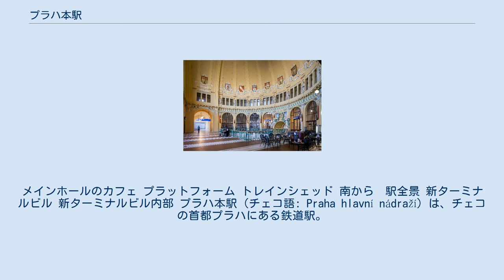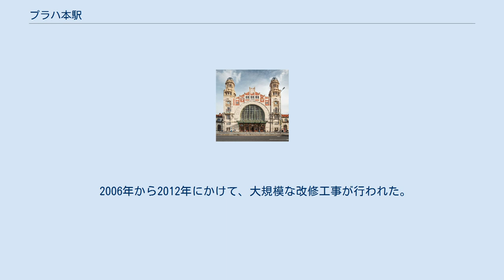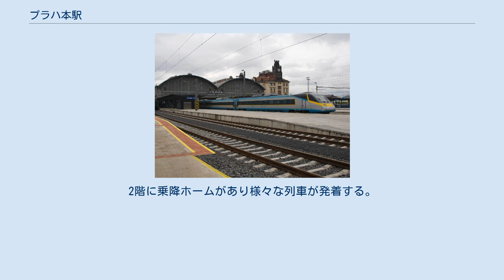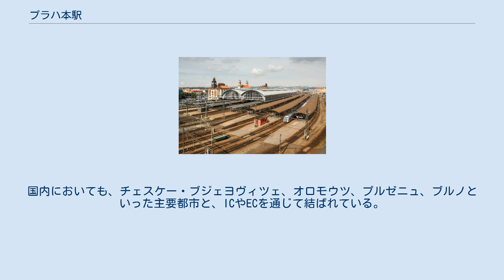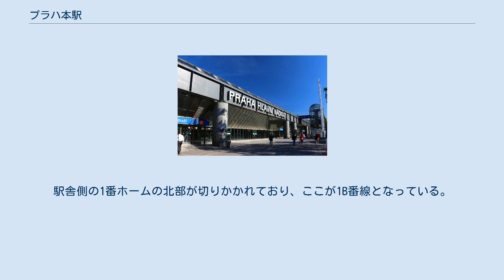プラハ本駅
メインホールのカフェ プラットフォーム トレインシェッド 南から　駅全景 新ターミナルビル 新ターミナルビル内部 プラハ本駅（チェコ語: Praha hlavní nádraží）は、チェコの首都プラハにある鉄道駅。
ドイツ語圏に倣ってプラハ中央駅（ドイツ語: Prag Hauptbahnhof）とも訳出される。
 チェコ鉄道各線と、プラハ地下鉄、 プラハ市電の各系統が乗り入れている。
チェコ鉄道の列車は、各国の主要都市間を結ぶ国際列車が多く発着する。
 1866年10月にこの地にあった城壁の取り壊しに伴い、鉄道駅の設置が決まり、1871年12月14日に開業。
開業当時のプラハはオーストリア帝国領であり、オーストリア皇帝の名にちなんだ「皇帝フランツ・ヨーゼフ駅」という名称であった。
 1909年、チェコの建築家ヨゼフ・ファンタ設計によるアール・ヌーヴォー風の芸術性が高い駅舎に建て替えられた。
 第一次世界大戦におけるオーストリア敗北、チェコスロヴァキアの独立を経て、アメリカ大統領ウィルソンの名にちなんで、ウィッドロー・ウィルソン駅と改称された。
第二次世界大戦後の1948年、共産党政権下で現在の駅名となった。
 1970年代に、地下鉄工事と連動して駅舎前面に新ターミナルビルと高架道路が建設され、駅舎の1階と2階を隠している。
以来、これを撤去すべきという意見がある。
 2006年から2012年にかけて、大規模な改修工事が行われた。
大屋根（トレイン・シェッド）のガラスの交換、通路や階段をタイル張り舗装とし発車案内板を青色の電光掲示式に変更、視覚障害者誘導ブロックやエスカレーターを設置するなど、西欧の駅に比べ遅れていた駅施設の大規模な改築が行われており、急速に近代化、バリアフリー化された。
プラットフォームのデザインはドイツ鉄道に近い雰囲気となっている。
切符売り場周辺や3階のカフェについても改修工事が行われた。
 チェコの国鉄事業を所管する鉄道施設管理公団（SŽDC）が管理運営する。
 アール・ヌーヴォー風の駅舎は、歴史あるプラハの街並みと調和している。
地上3階、地下1階の4フロアで構成されており、（駅外部の地上を1階とすると）吹き抜け構造になっている3階にカフェがある。
カフェは華麗な丸屋根に彩られており、単なる休憩にとどまらず、その空間を鑑賞するだけでも価値がある。
2階に乗降ホームがあり様々な列車が発着する。
1階及び1階からエスカレーターを上がった2階に切符売り場、売店、カジノコーナーなどがある。
1階にはプラハ地下鉄の切符売り場があり、ここから階段で地下1階に降りるとプラハ地下鉄のホームがある。
 地下2階にある相対式ホーム2面2線を有する地下駅である。
1974年5月9日に開業した、プラハ地下鉄で最も古い駅の一つである。
島式ホームでは無く相対式ホームであるのは、当初は市電の地下駅として計画された為である。
 ヨーロッパの中央に位置するプラハ本駅は、ヨーロッパ各国と国際列車で結ばれている。
チェコ北西を経てドイツのドレスデン（ECで約3時間）、ベルリン（ECで約5時間半）、ハンブルク（ECで7時間半）へ向かう列車や、チェコ南西よりミュンヘン（ALEXで約6時間）へ向かう列車が発着する。
その他、チェコ北東を抜けてポーランドのワルシャワやクラクフとも寝台列車で結ばれている。
ロシアのモスクワ、サンクトペテルブルクやウクライナのキエフにも寝台列車が通じているが、ほとんどの列車で車中2泊は必要。
 チェコ第二の都市であるブルノを経て南東からオーストリアのウィーン（Railjetで約4時間）、スロヴァキアのブラチスラヴァ（ECで約5時間）へと通じている。
主に寝台列車で、ハンガリーのブダペスト、ルーマニアのブカレストとも結ばれている。
国内においても、チェスケー・ブジェヨヴィツェ、オロモウツ、プルゼニュ、ブルノといった主要都市と、ICやECを通じて結ばれている。
また、プラハ地下鉄のC線がプラハ本駅に停車する。
 プラハ近郊の各路線の中で、プラハ本駅を発着する路線・列車は下表の通り。
 7面14線の地上駅。
駅舎側の1番ホームの北部が切りかかれており、ここが1B番線となっている。
2-7番ホームは、全て島式ホームである。
 中線等も含めて、全ての線路に1号線・2号線・・・と附番がされているが、この番号は旅客案内では使用されない。
 駅の脇にはプラハ国立歌劇場（オペラ劇場）や...